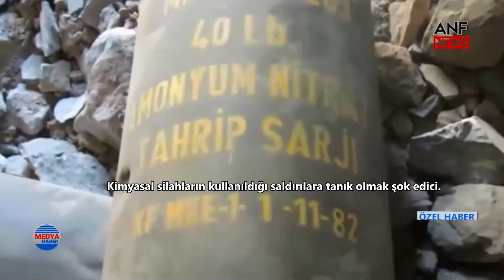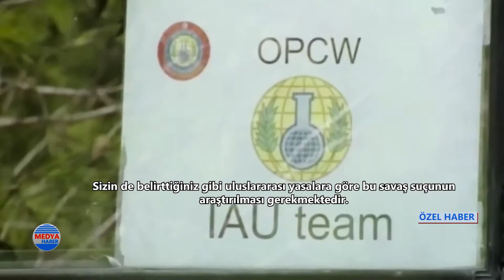Arthur West: Türkiye uluslararası mahkemelerde yargılanmalıdır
İskoç Nükleer Silahsızlanma Kampanyası eski başkanı Arthur West Türk devletinin kimyasal saldırılarılarına ilişkin televizyonumuza konuştu. West, “bölgede araştırma ve incelemelrde bulunacak kurumlar, derhal harekete geçmelidir.” Dedi.

Tanınmış uluslararası İskoç Nükleer Silahsızlanma Kampanyası (SCND) eski başkanı Arthur West, televizyonumuz muhabirlerinden Erem Kansoy’un sorularını yanıtladı.

Türkiye’nin kimyasal silahlar kullandığı için yargılanması gerektiğine dikkat çeken Arthur West, “Kimyasal silahlar kullanmak, uluslararası yasalara aykırıdır ve Türkiye yargılanmalıdır” dedi.